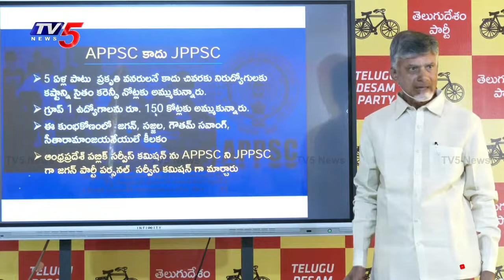వైసీపీ లీలలు చుస్తే..! Chandrababu Naidu About YCP SCAM | Slams CM Jagan | AP News | TV5 News